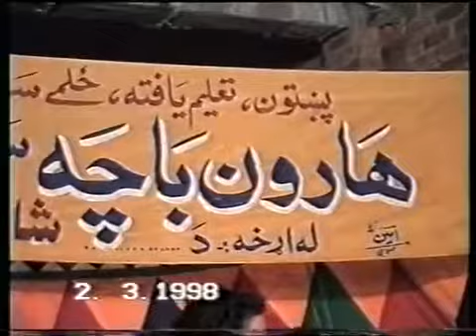Haroon Bacha Ya Zama Nadan Malanga 1